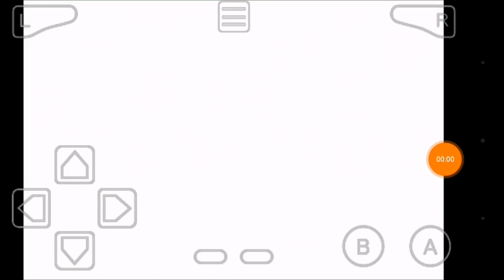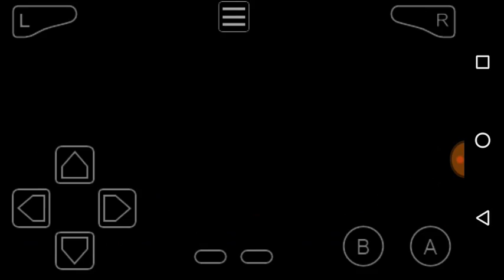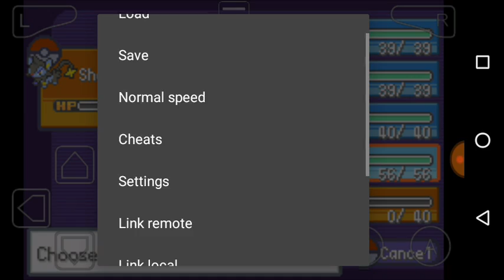let's play Pokemon ultra shiny gold sigma part 4